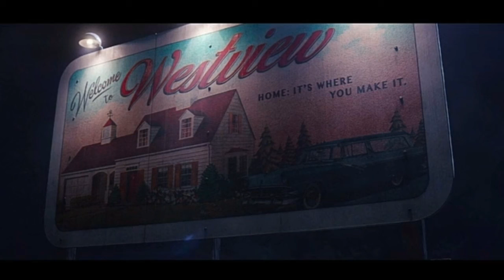wandavision episode 6 explained in hindi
Hey guys welcome to this video Don't skip any part of the video Here in this video I Have explained WandaVision episode 6.🔥

Ise dekhne ke bad SWORD ke Head ke L lag gaye.😂😂

नमस्कार दोस्तो,
आपका स्वागत है,आपके अपने चैनल 'abhi techno' पर !!
'0.5' यह आपके द्वारा इस विडियो पर click किए जाने की संभावना(probability) थी,लेकिन Bayes के प्रमेय(Theorem) के अनुसार  कुछ बाहरी परिबल(Youtube Algorithm,Thumbnail,titles,tags,etc.) के कारण विडियो की views पर असर पडता है,पर आप यहाँ तक पहुँचे हैं,वह एक खुशी की बात है |

Know me personally if you want.(I would love to be connected with you💜)👇👇

Credits
Channel - Amal Raj - Music

If you can donate then this will be great,there is no amount set,donate whatever you like.

Phone Pay    - abhishakshukla999@okaxis
Google Pay   - abhishakshukla999@okaxis
Amazon Pay - abhishakshukla999@okaxis
UPI ID             - abhishakshukla999@okaxis

अगर आपको विडियो पसंद आया है,तो Like और अपने दोस्तो के साथ Share जरूर किजिए ।

आपने अगर विडियो पुरा देख लिया है,तो निचे सुझाए(suggested) videos को जरूर देखे ।

abhi techno is a YouTube channel,where you can find physics,biology,chemistry,space and math related videos.(because,I love💜 these subjects !!)
I collect informations from Books,wikipedia,Quora and sometimes by brain using overthinking method.Most of the times the facts shown in the videos are true because,I try to cross check all the facts used in the video,but even if there's a mistake please comment down.

abhitechno
abhi techno